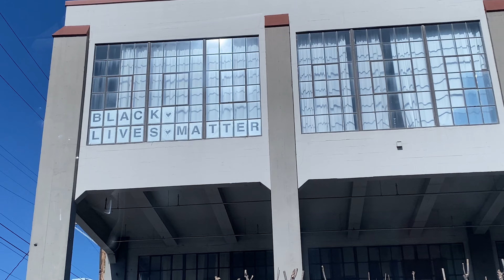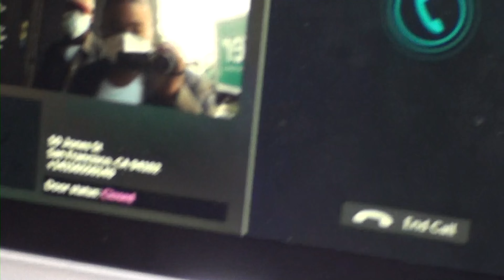Monthly Vlog! Moving to The Bay Area? + Almost Getting Robbed in San Francisco & More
hiiiiiii! I'm back with a recap of February '22! I know chile I'm trying to catch up on all this editing but I hope you enjoy :)

Location:Oakland, CA